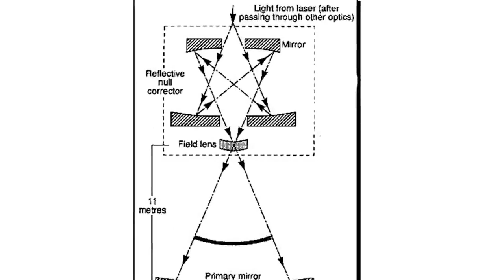10 NIESAMOWITYCH ZDJĘĆ ZROBIONYCH PRZEZ NASA